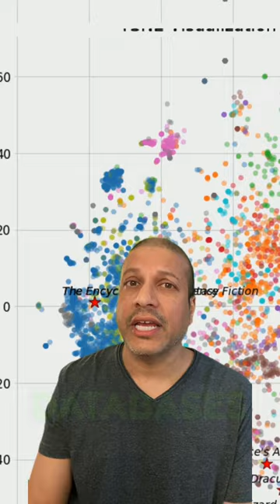Vector Databases (Pinecone)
Vector databases are a new part of the data stack

As we store more information as vectors or embeddings, vector databases are gaining importance. For small amounts of embeddings, numpy or FAISS might work ok. As your needs grow, there are many vector databases from vendors like PineCone, Chroma, Weaviate, and Milvus.